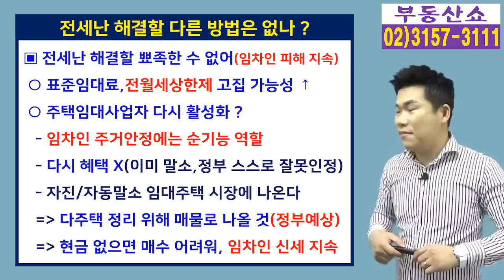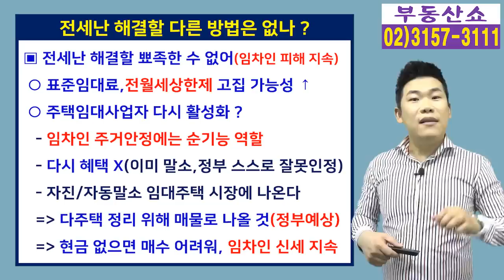역대급 전세대란, 24번째 부동산 대책 뭐가 나올까 ? 표준임대료, 전월세상한제 확대적용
계약갱신청구권,전월세상한제 등
임대차 2법 시행으로
전세대란이 이어지고 있기 때문에
정부가 곧 부동산 추가대책을
발표할 것 같은데요, 자세한 내용 알아봅니다.